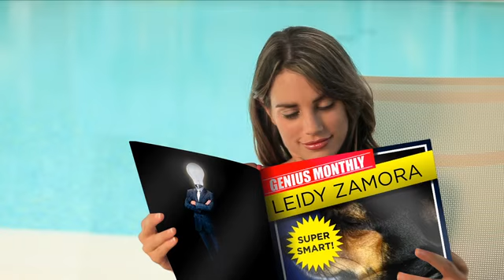Leidy Zamora: Upgraded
LEIDY ZAMORA'S UPGRADES

Theme: DRIVEN
 Tagline: FUTURE TRILLIONAIRE.
 Amp It Up: MONKEY